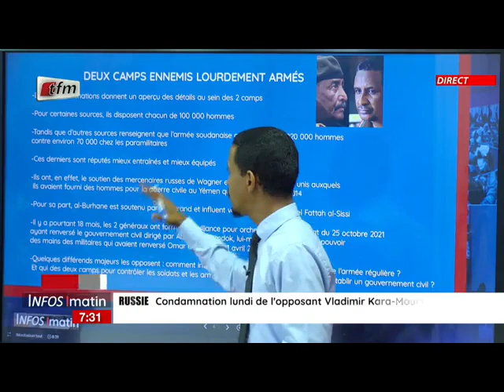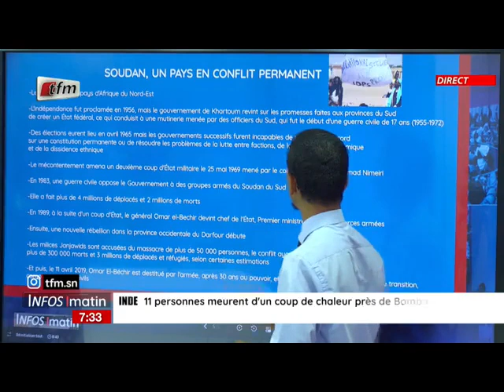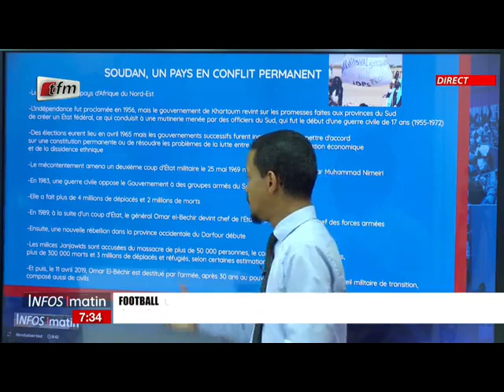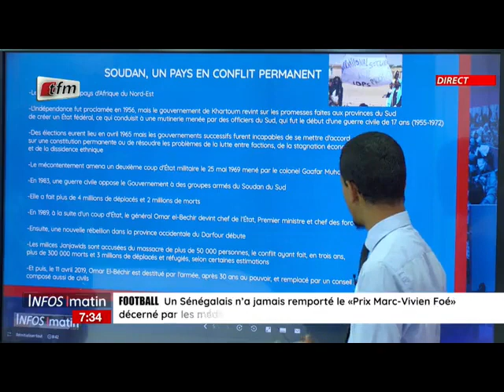Un Jour/Une Actu: Tout sur la situation de chaos au Soudan